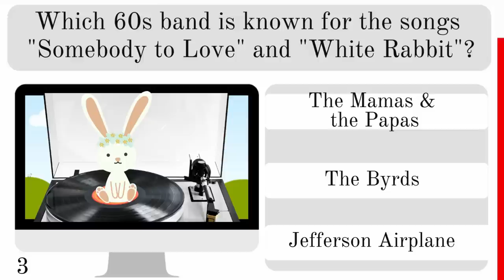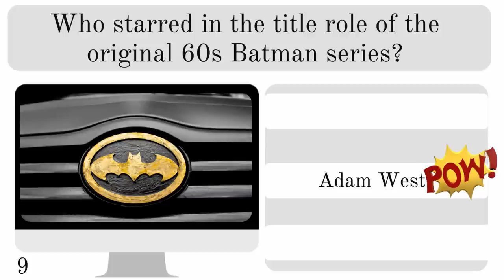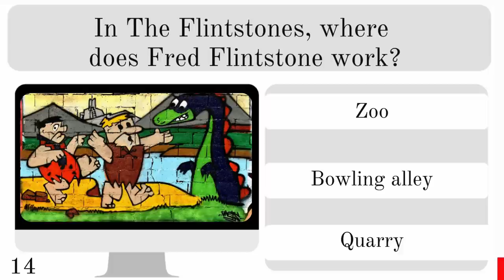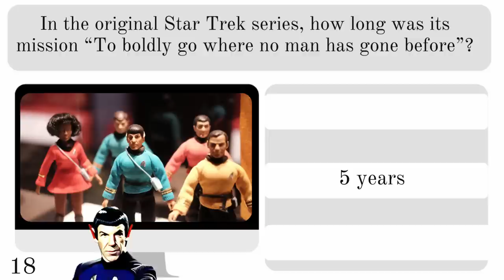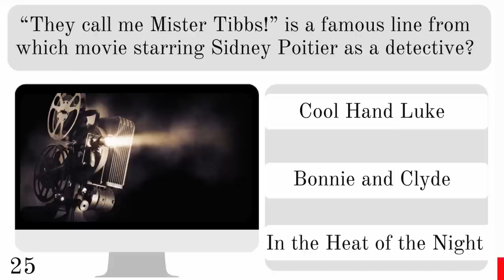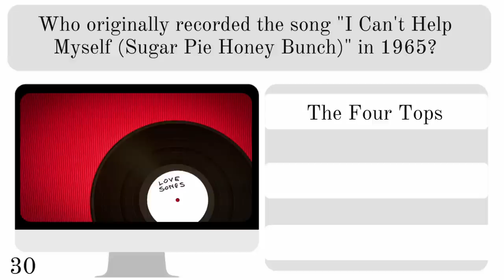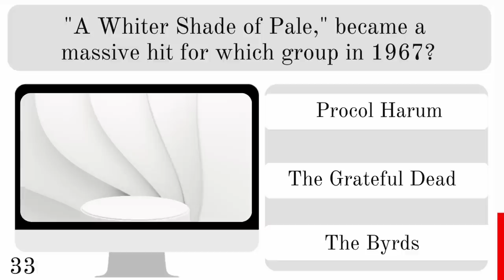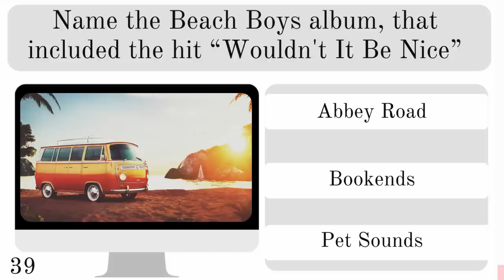60s - Music, Movies & TV Quiz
How's your memory of the 1960s? Can you answer these 60s music, movies and TV shows questions?

There's 40 questions, 10 seconds and then the answer is revealed.

Test your knowledge of the best of the 60s with this entertaining quiz.
So show off your 60s trivia skills and let's see how much you really know about the 1960s. The best 60s quiz, now playing!

Try some more quizzes from the 60s, 70s, 80s and 90s